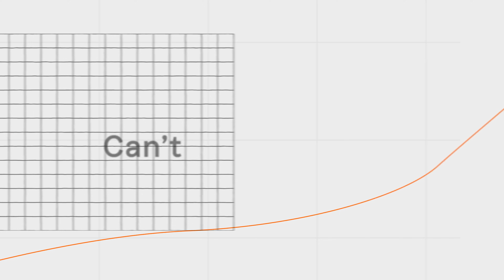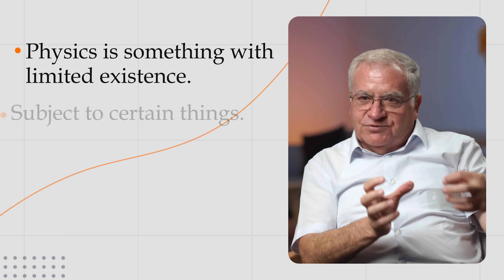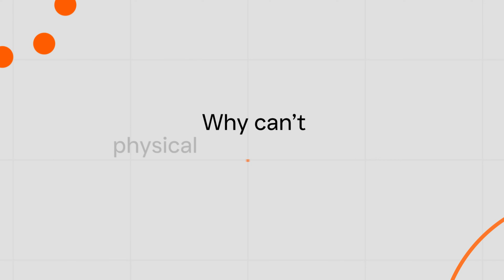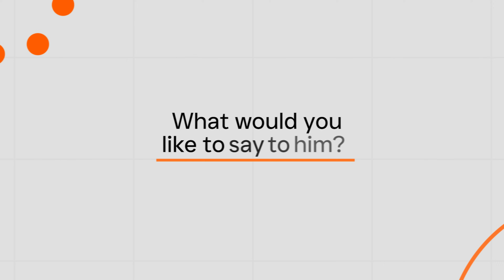Do Religion and Science Contradict? - Muslim Scientist Refutes - Part 2!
Are we living in a simulation? Explore science, faith, and philosophy with Prof. Yunus Çengel in this thought-provoking discussion.

Do you wanna learn read Qur'an?

This is our 5 Alive App. You can start praying 5 times a day with it.

Application can start with a different language, but it has an English option. 👍🏻😊
Download and start your journey. 🙋🏻‍♂️

00:00 Intro
00:20 Yunus Çengel – Professor Of Mechanical Engineering!
00:29 The Simulation Theory!
01:26 If God Created Everything, Who Created God?
02:30 How Do Science, Physics, and Quranic Miracles Align?
03:58 Where is the Creator in all this?
06:09 Why Do Atheists Struggle To Accept Free Will?
08:35 Can Materialists Explain Wonder Of Life With İnstinct?
10:50 Why Can’t Physical Being Be An Agent?
12:11 A Beautiful Message From Professor Yunus Çengel For Non-Believers!
14:00 Greetings - End Of The Conversation!

191